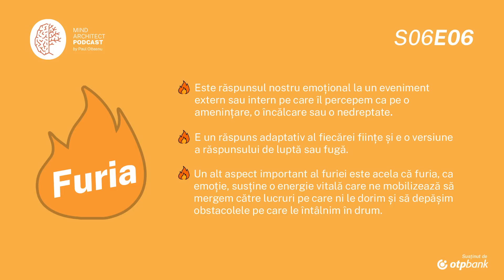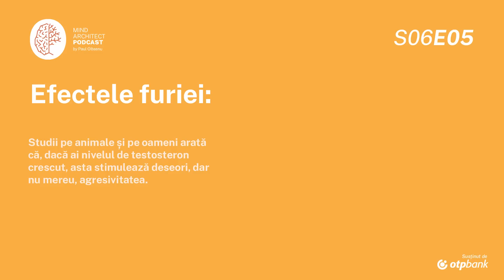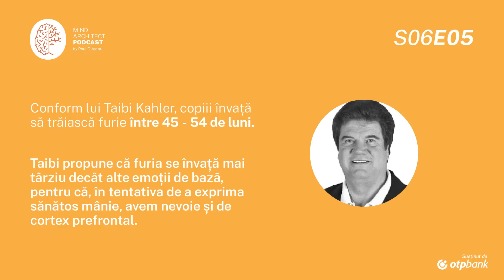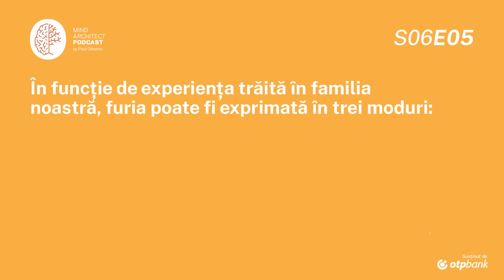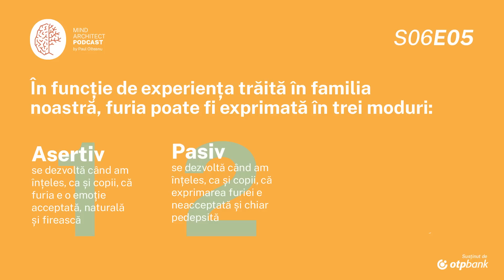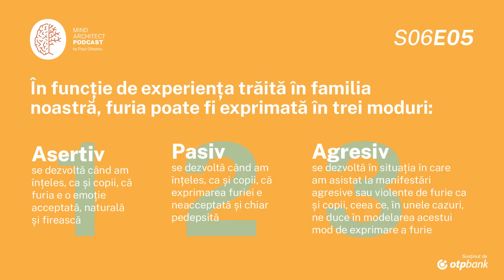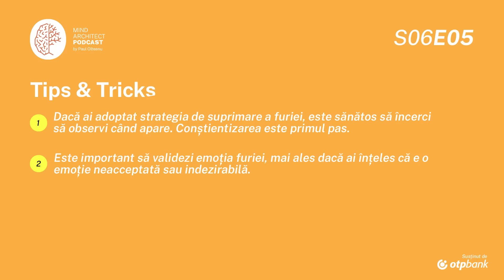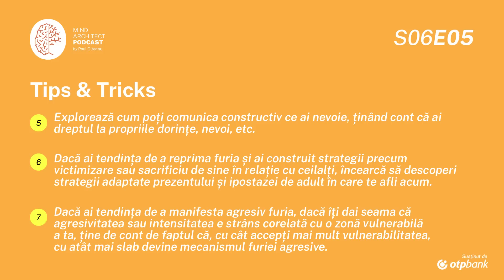S06 Ep06 - Cum transformăm furia din forță distructivă în instrument pentru asertivitate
Ți s-a întâmplat vreodată în conflicte, să simți furia în corp, să-ți crească pulsul, să simți că fierbi și că te încordezi, dar să ții totul în tine? Dar să simți că explodezi la cel mai mic declanșator și că nu te poți stăpâni?

Nemetabolizată sănătos, furia poate fi o emoție care rănește oamenii la care ținem cel mai mult și rupe sau erodează relații. Pe de altă parte, dacă o reprimăm și nu o eliberăm niciodată, ne simțim epuizați și poate duce chiar la afecțiuni fizice.

Așadar, în acest episod descoperim ce este furia, cum am învățat să o trăim și gestionăm în copilărie, dar și ce putem face în viața adultă pentru a reuși să facem din ea aliat și nu inamic.

0:00 Intro
02:18 Ce este furia
04:18 Furie sănătoasă & nesănătoasă
05:00 Dezvoltare subiect
07:28 Efectele furiei
09:50 Care sunt beneficiile când trăim sănătos furia
14:00 Când învață copiii să exprime emoția furiei?
15:13 Dezvoltare subiect
18:00 Cum exprimăm furia în funcție de experiențele trăite în familie
26:16 Dezvoltare subiect
28:10 Exemplu personal
32:05 Exemplu personal
36:10 Tips & Tricks

Resurse:
1. Behave, Robert Sapolsky, neurobiolog și autor, 2017, carte
2. When the Body Says No, Gabor Mate, medic, 2003, carte
3. Affective Neuroscience, Jaak Panksepp, neurocercetător, 1998, carte